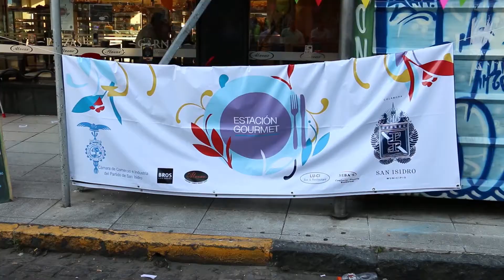Con Estacion Gourmet continúa la diversión en San Isidro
Todos los sábados, entre las 17 y las 23, se realiza en la calle Cosme Beccar, entre Martín y Belgrano,  en San Isidro, Estación Gourmet. Se trata de una propuesta de la Cámara de Comercio de San Isidro en la cual los bares ubicados frente a la estación de San Isidro los sábados a la tarde sacan las mesas a la vereda para que la gente disfrute de espectáculos musicales.